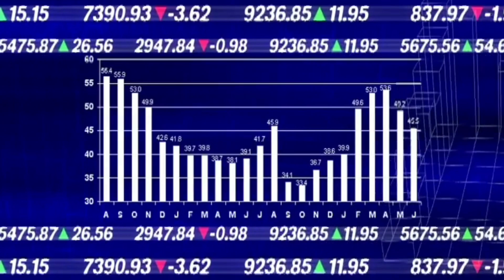Coal India dividend date 2023 | Coal India share letest news today | TW_Hindi